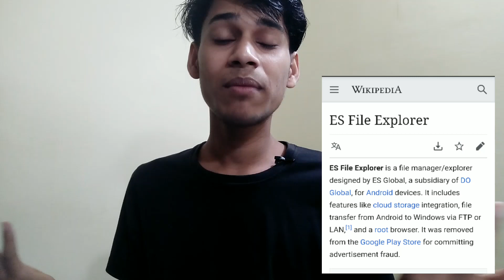101+ Popular Android Apps You Should Uninstall Right Now - Warning!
Top Android apps you should uninstall right now. In this video, I'm going to talk about the popular, but harmful and malicious apps that you need to uninstall right now. Some of them are Chinese apps that are banned in India. Watch this video and learn more about 101+ android apps, (Including UC Browser, ES file explorer, Truecaller, and more) and uninstall them (if they're installed on your smartphone) immediately after watching this video.

I’m always available to help young hustlers like you.

Keep hustling!

[ 'Inu Etc' and Inuidea.com is all about entrepreneurship, online business, blogging, and finance.